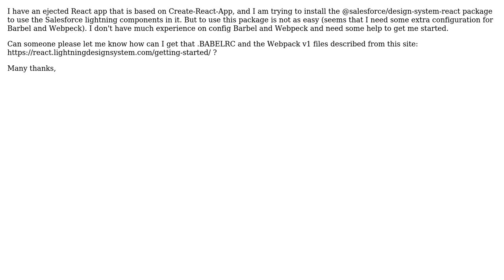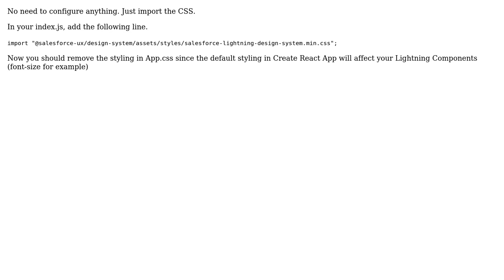How to use the @salesforce/design-system-react package in my Create-React-App?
With thanks & praise to God, and with thanks to the many people who have made this project possible! | Content (except music & images) licensed under CC BY-SA | Music | Images & others | With thanks to user lwconquer user Dick Larsson and the Stack Exchange Network Trademarks are property of their respective owners. You are responsible for your own actions.